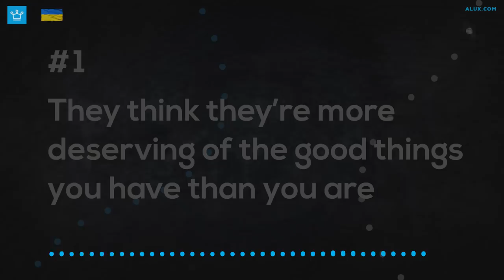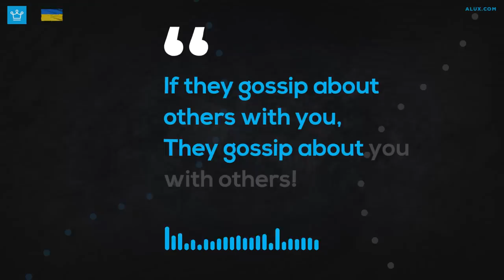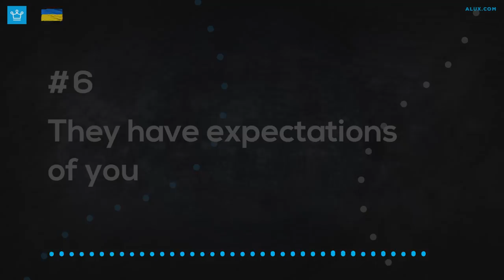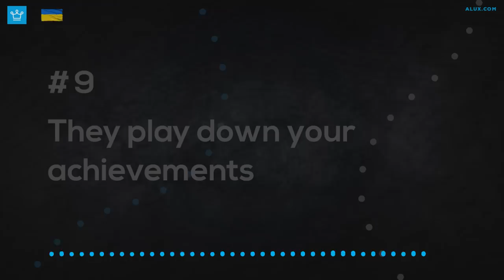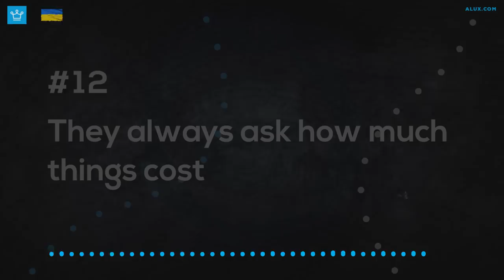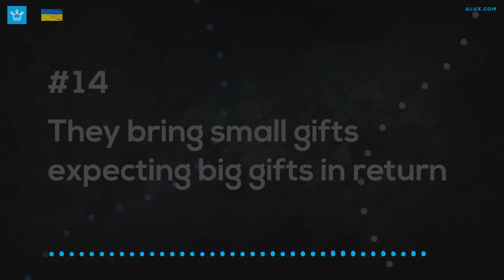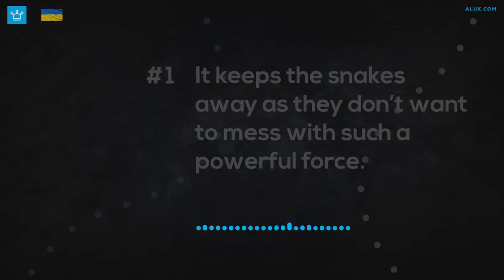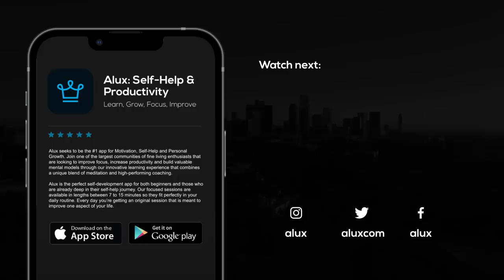15 Signs You're Surrounded by SNAKES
15 Signs You're surrounded by Snakes

In this Alux.com video we will be answering the following questions:
How to tell if someone is a snake?
how to tell if someone is a fake friend?
How to tell if a friend is secretly a snake?
What are the signs you're surrounded by snakes?
What signs tell you that your friends are snakes?

00:00 - Intro
00:31 - They think they’re more deserving of the good things you have than you are
01:15 - They’re willing to sacrifice you to get what they want
01:56 - They only show up when
you cut the cake
02:35 - They talk about others behind their backs
03:30 - They don’t care about you, only what you can bring to the table
04:30 - They have expectations
of you
05:00 - It’s only promises
and excuses
05:35 - They push you toward temptation
06:26 - They play down your achievements
07:16 - They blame you for their problems
07:57 - They’re always digging
for personal info
08:36 - They always ask how much things cost
09:20 - They take credit for your ideas and hard work
10:04 - They bring small gifts expecting big gifts in return
10:39 - They drain and exhaust you
11:11 - Question